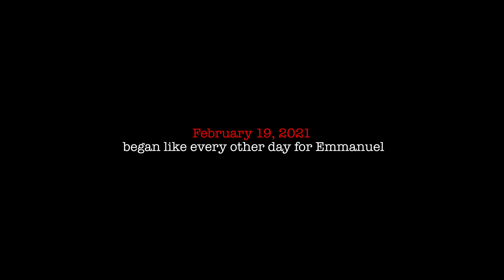Emmanuel Mark: Kidnapped, Tortured, Survived || The True Story Of One Man's Survival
Nigerian Teacher/Motivational speaker, Emmanuel Mark shares his harrowing experience at the hands of Kidnappers in Nigeria with Felicity Ezewuike of News Central TV. There is an urgency for action to be taken to give citizens a sense of safety and security in Nigeria.